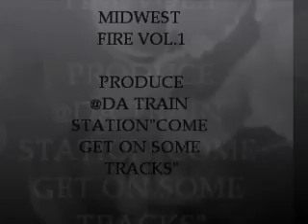MXTAPE-MIDWEST FIRE BY GUUDA HOOD & YUNGKING "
YUNGKING ,GUDDAHOOD,AND BMG MATERIAL